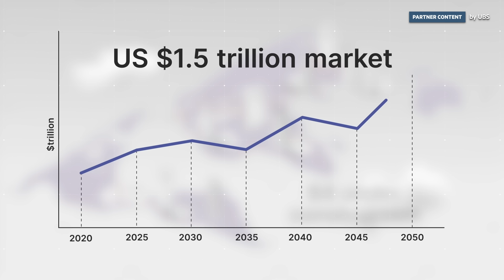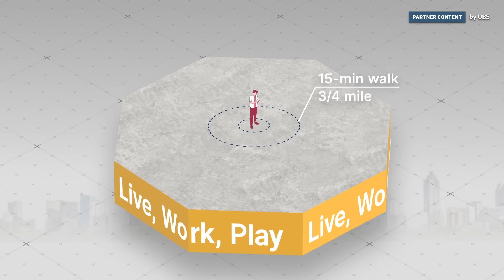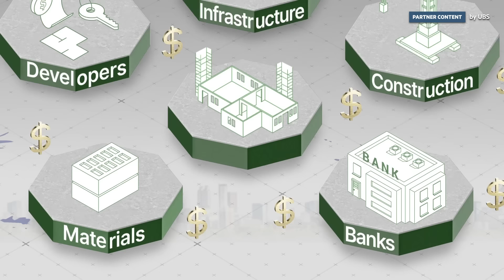Building blocks: The investment blueprint for future cities | UBS | FT Transact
As new cities begin to rise up from the ground, there are five core building blocks that must be considered to power cities into the future.